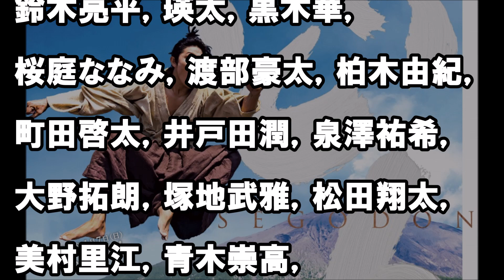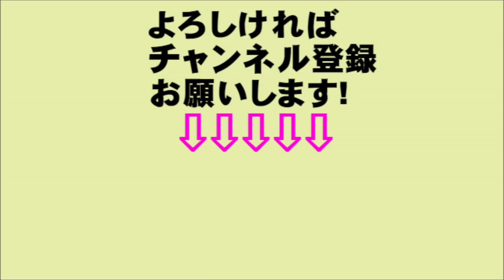大河ドラマ 西郷どん「糸の誓い」第33回のあらすじ・ネタバレ 今ドキッ!チャンネル! txt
関連動画
西郷どん「薩長同盟」が骨太回になった舞台裏　演者の緊張感と熱意が昇華.